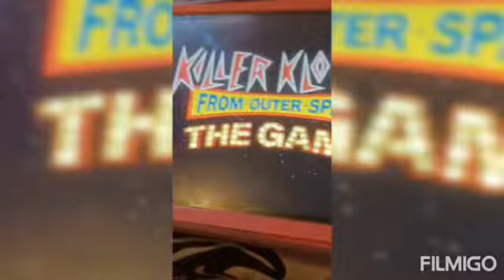KLOWNS FROM OUTER SPACE GAME REVEALS IT OUT EARLY 2023